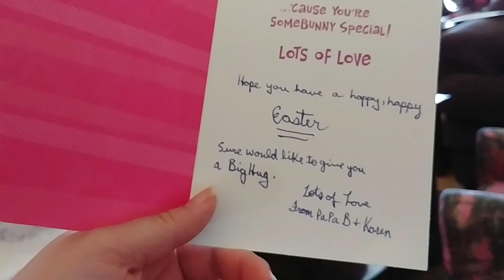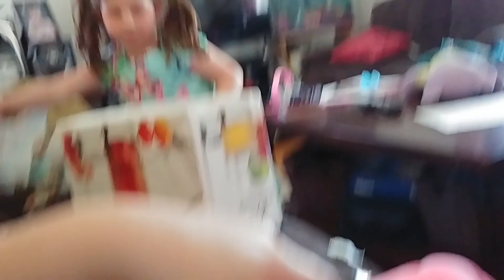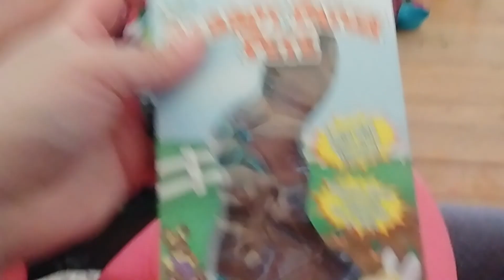Athena Papa BB Easter 2017